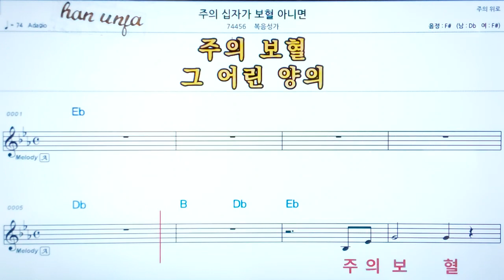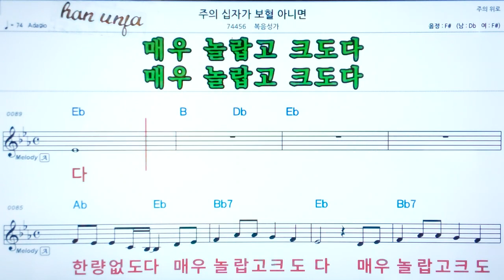💖주의 십자가 보혈 아니면/ 복음성가✌ 악보, 코드, ,,Karaoke*카라오케 반주